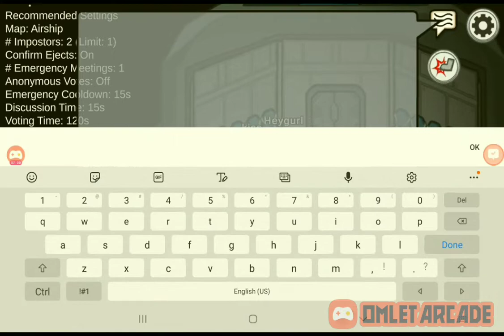among us new update with bro in airship mode in tamil